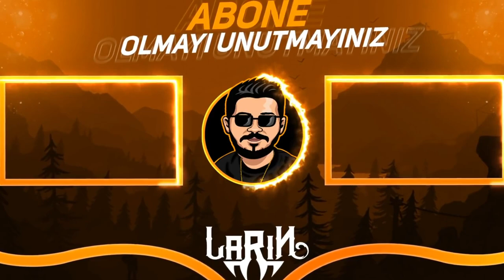gülersem OYUNA PARA YATIRIYORUM - Brawl Stars